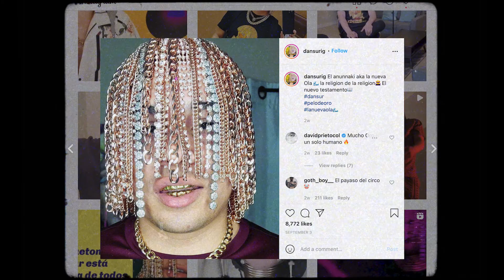Gold Chains for Hair | Idiot of the Week | Bob Barr's Laws of the Universe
There’s a lot to look out for these days when it comes to influencing the younger generation. The most concerning is when the pop culture influencers can potentially encourage dangerous decisions in life. There’s not really any way to understand what would move a young man to do this, but this guy traded his flowing black hair for the most unusual of hair implants… Check out today’s episode and let us know what you think in the comments!

Join Bob Barr in his series, Bob Barr's Laws of the Universe, where he explores statements of fact through observation during his tenure in Washington DC.

Find out more about our organization, Liberty Guard, by joining us at LibertyGuard.org today